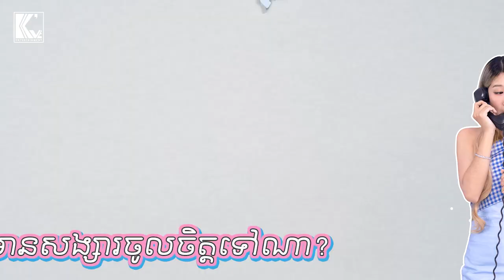'OMG - អត់អីហេ៎' OFFICIAL LYRIC VIDEO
Artist: OMG
Composed by: BO
Lyrics by: OMG
Melody by: BO
Mixed & Mastered by: BO
Directed by: K've Team
Graphic Designed by: K've Team

Thanks to:
Mr. Jung Veasna
Ms. Na YunJung
Ms. Bo Sokanha
Ms. A Vilra
Mr. Drago JB
Mr. Hani